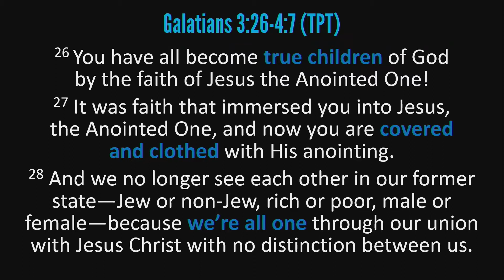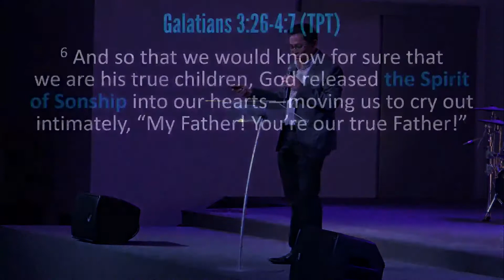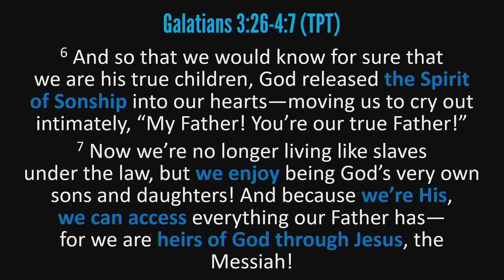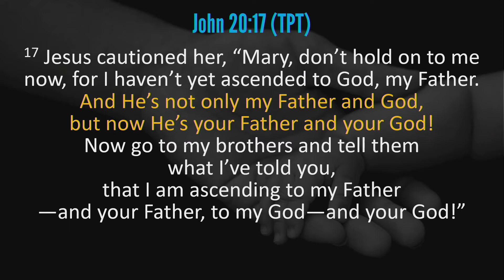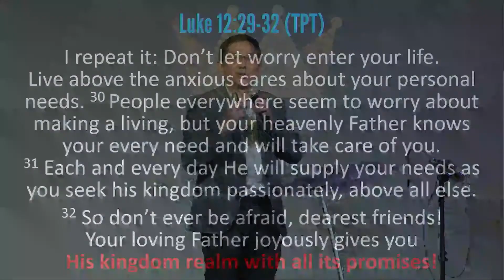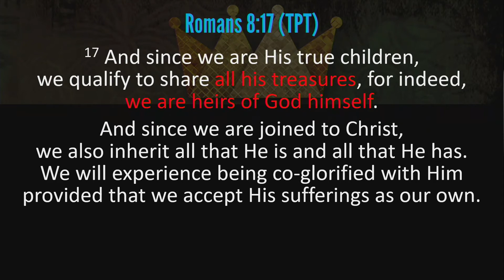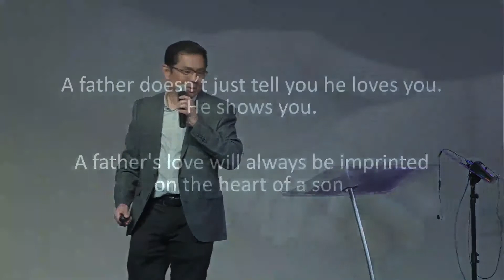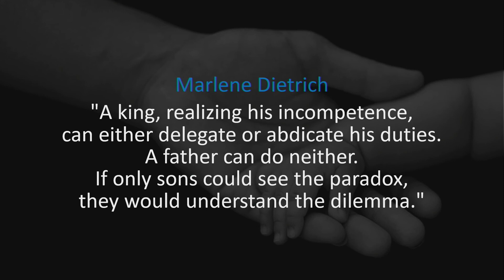tNCC Sermons | Sons and Heirs | 25 Aug 2019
Catch Pastor Vincent's sermon on Sons and Heirs | 25 Aug 2019